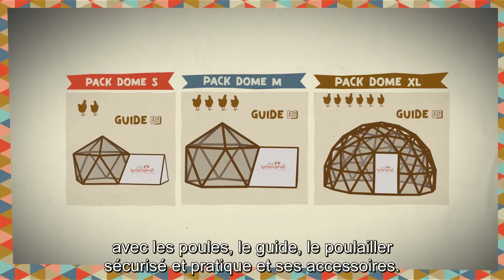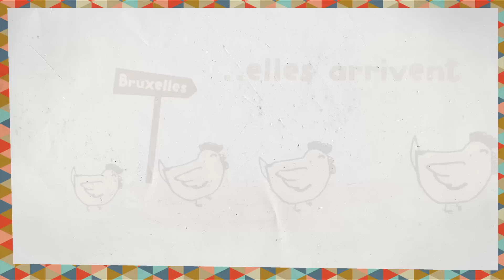Life is Wonderpoule